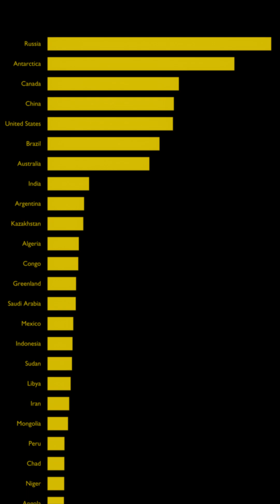Canada, the land of lakes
How many lakes does Canada really have? And how much space do they actually take up? 🤔 The answers will shock you!